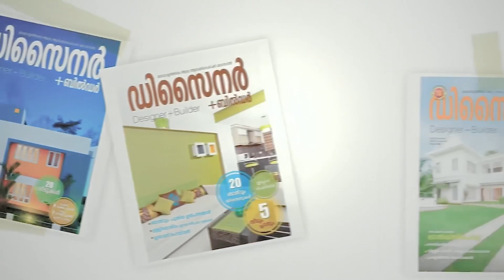മനോഹാരിത കൊണ്ട് മായാജാലം തീര്‍ക്കുന്ന വീട്..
Architect- Ar.B.Sudhir,
Architect's Consortium, Trivandrum
Owners- Giri & Kala

Location - Peroorkkada, Trivandrum
Site Area - 10 cents
Built Area - 3729 Sq.Ft
Photography - Sangeeth Thomas

Co-ordination& Cutz : Shiny John (Designer Publications Kerala Pvt.Ltd.)

Script & Voice: Anjali S Panicker